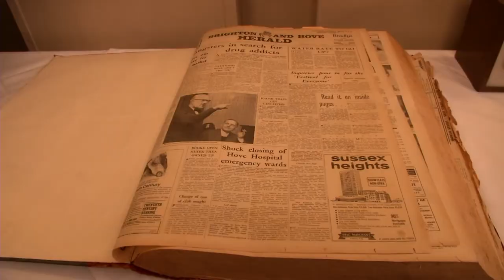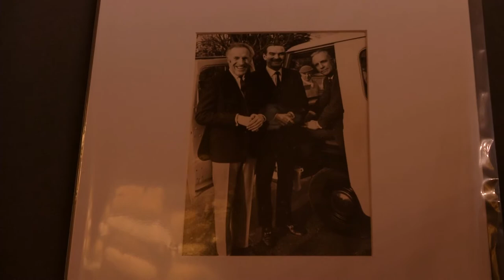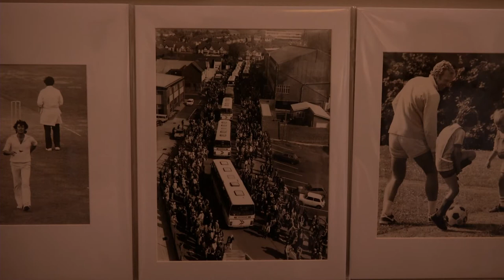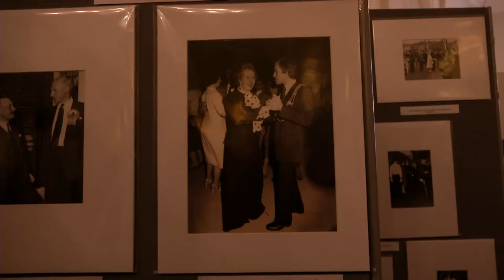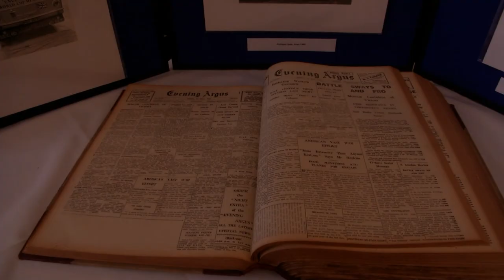The Argus Photo Archive Launches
Local newspaper The Argus are bidding to help local charities as they launch a historic new photo archive.

The eclectic collection will feature work from the local paper between 1929 and 1992. Money raised will go to help the Rockinghorse charity and the Argus appeal.

We went down to the launch event on Friday 28th April to take a look back at some local journalism history.